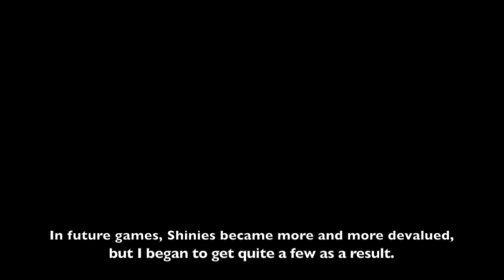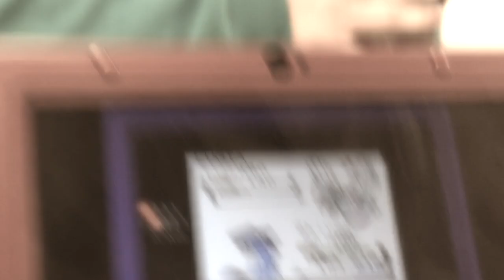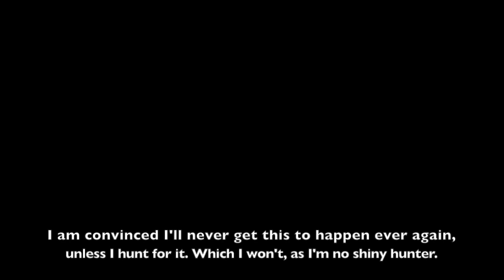Pokemon Silver Version (3DS VC)- Accidental Encounter with Shiny Lugia after 3 SRs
Kurt's Pokeballs are horrible, it was only my third attempt period trying to catch a NORMAL lugia, and of course my luck had to be so horrid. Watch this ordeal unfold. For reference, Pokemon in this game have a 1/8192 chance of being shiny.